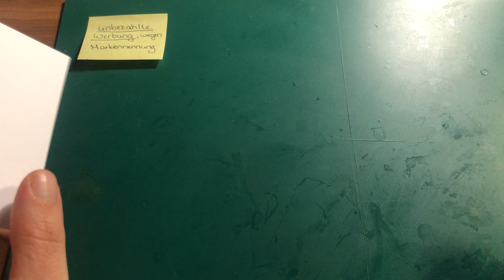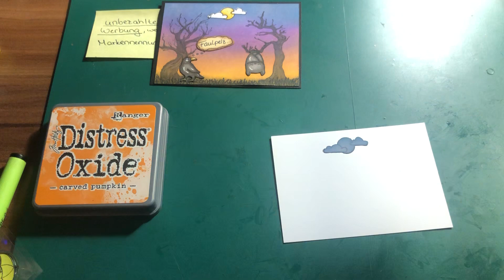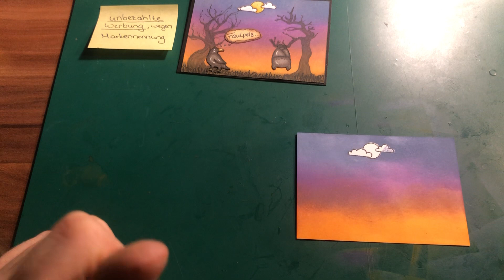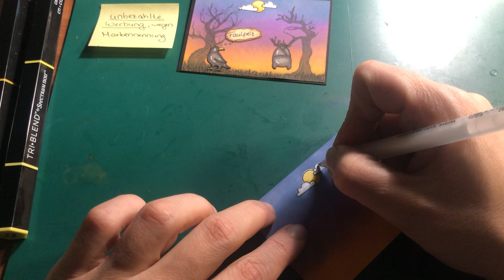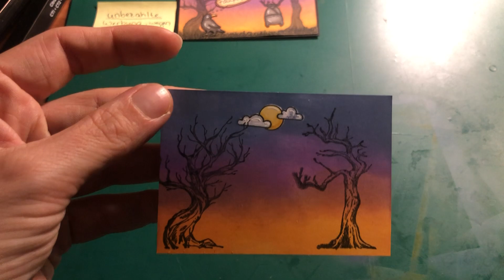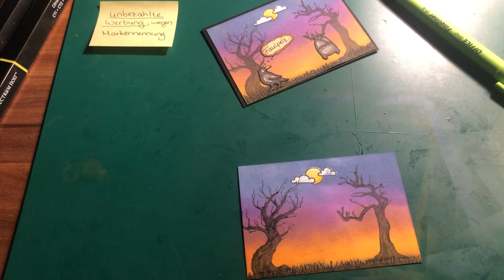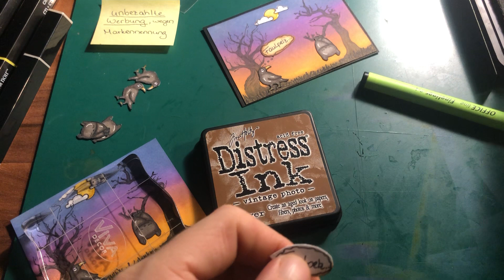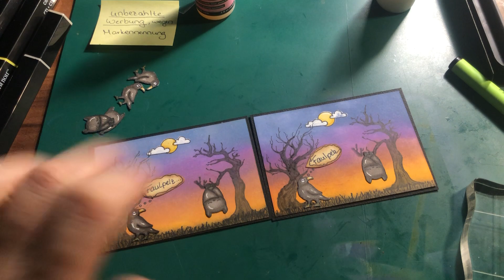ATC (Artist Trading Card) Halloween mit Sonnenuntergang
Heute nehme ich euch mit zur Gestaltung einer ATC für Halloween.
Verwendet habe ich für den Hintergrund Distress Oxide carved pumpkin, wilted violet und faded jeans.

Globleland Halloween X001L9OA53

Ich hoffe ich kann den einen oder anderen inspirieren.

Habt eine schöne kreative Herbstzeit.
Tschau Kakao